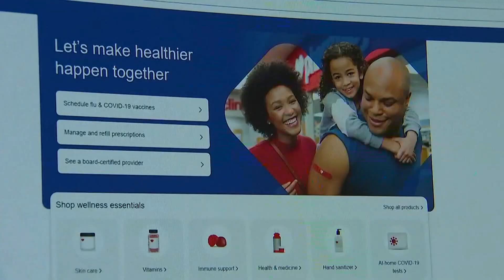Free COVID test kits are about to be available again. Here's how to get them.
The Biden administration is aiming to prevent possible shortages during a rise in coronavirus cases that has typically come during colder months.